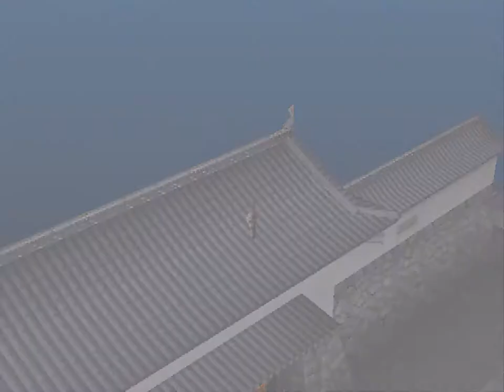Namco X Capcom (PS2) - Part 3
I would not blame anyone for treating this video series as simple background viewing.

Stretching up to four hours per video in some cases and being nearly sixty parts in length, Namco x Capcom is probably one of the MORE extensive video series up on my channel to date.

As the title indicates, Namco x Capcom is a straight-forward cross-over game. It plays like a fairly typical turn-based strategic role-playing game (SRPG) with its own isolated story. The gameplay is limited to simple unit customisation and special abilities tied to each character more than anything yet I find the real appeal to this, as you could probably guess, comes from the dynamic built between the Namco and Capcom characters that feature in this game.

It is not very often that you see a Jin or Heihachi from Tekken cross paths with a Ryu or Ken from Street Fighter and, even in this error prone translation, the writing is top draw in this line of games.

That said, with a soundtrack by Yuzo Koshiro, this game does have a number of exceptional remixes to the usual assortment of Capcom and Namco sourced properties.

And with my game-time exceeding well over 100 hours, I think it is fair to say you can get yours moneys worth of Namco x Capcom. Unfortunately, without a proper Western release, this bug-ridden version of the game is the only way to experience it. HOWEVER, both Project x Zone and Project x Zone 2 - the sequels to Namco x Capcom, are not only easy to find but are relatively inexpensive too on 3DS.

But yeah, if you want a decent entry-point into these sort of RPGs, it is not a bad place to start.